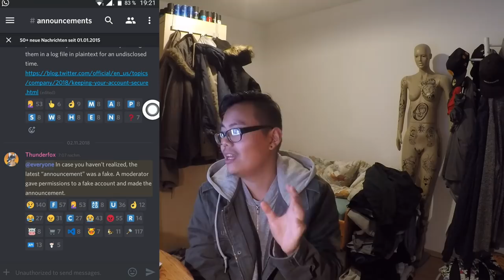Was ist jetzt mit MAPS? Statement von Bossland Info! Pokemon Go!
euda das Gemunkel ist gross zum Thema Maps
hier ein kurzes info Video zu einer Ankündigung von Bossland letztens